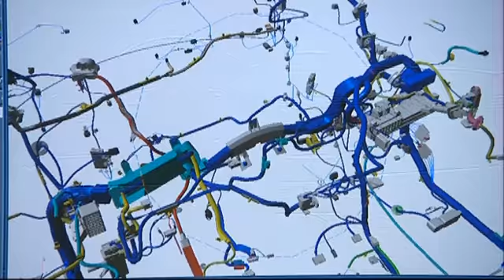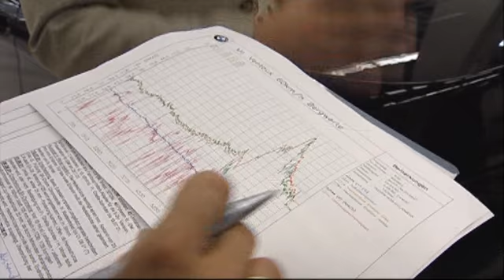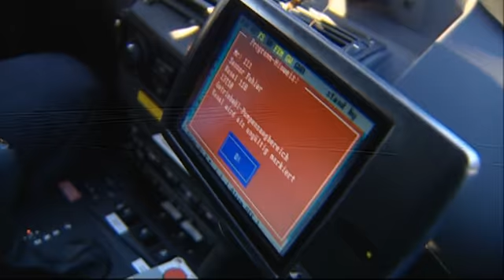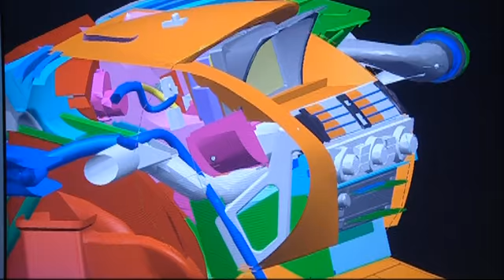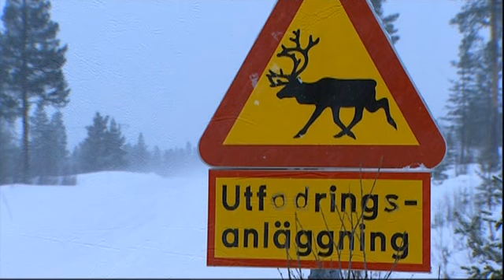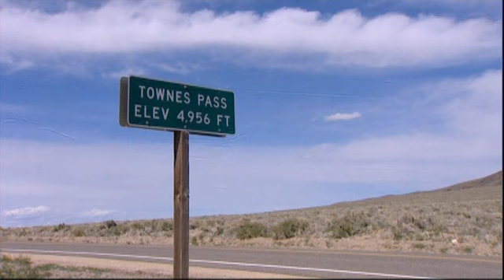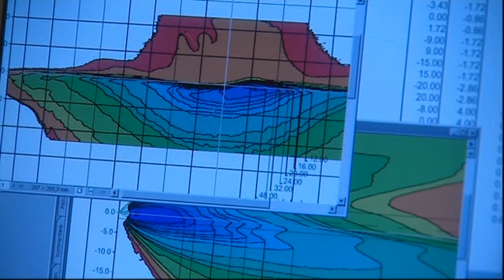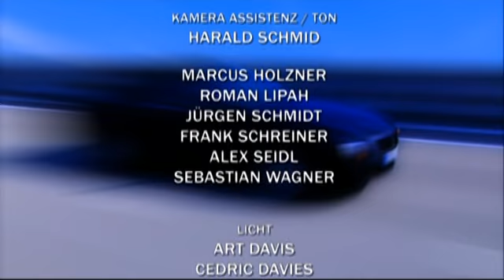BMW 6-er - Рождение шедевра